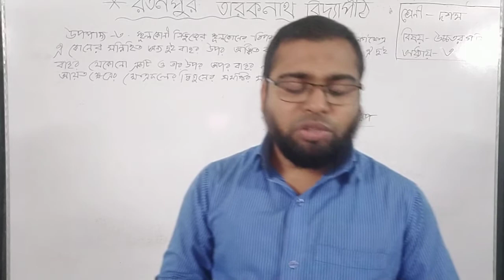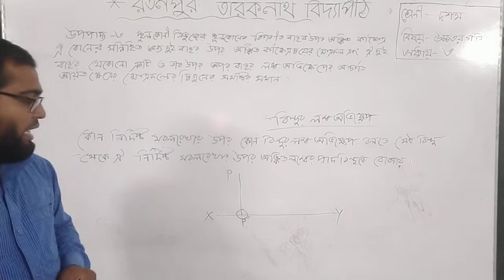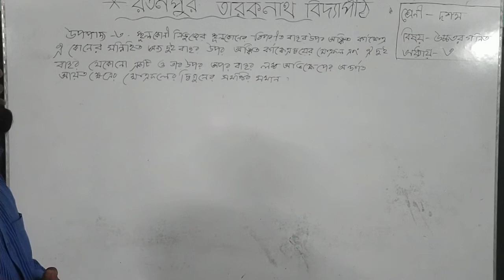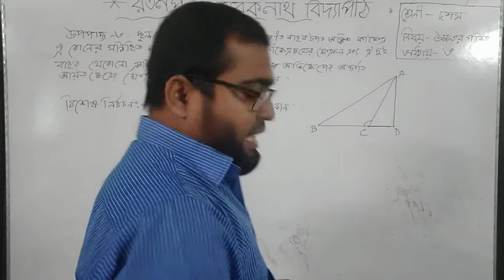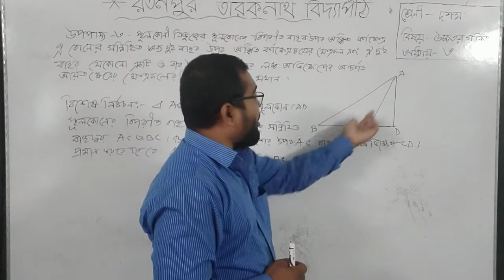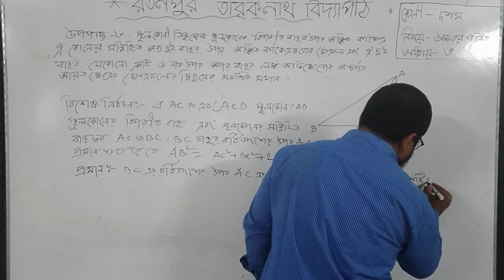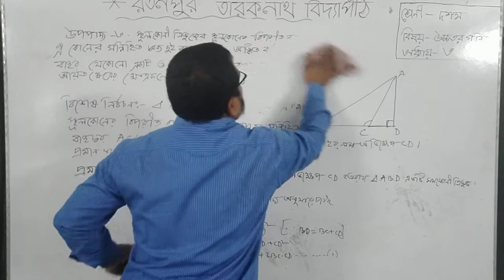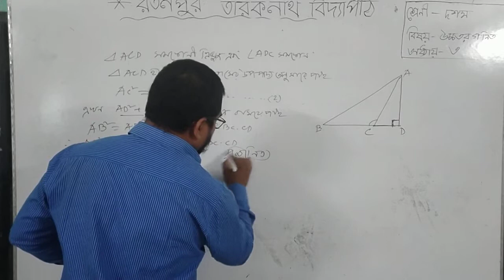দশম শ্রেণি# উচ্চতর গণিত # অধ্যায় -- ৩ by Md Jakir Hossain